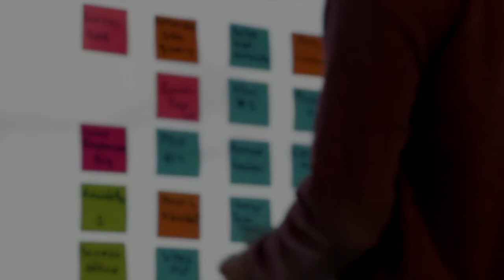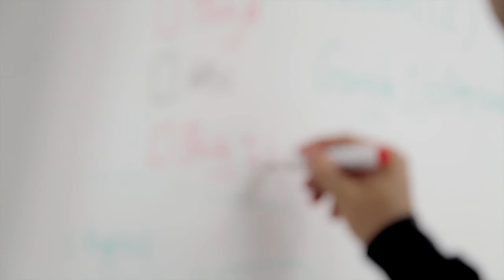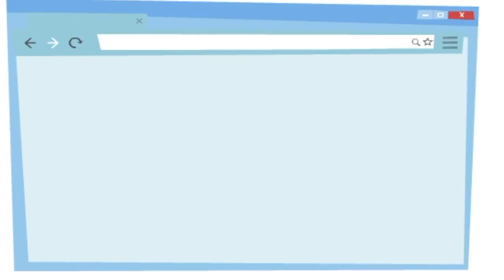Dlaczego postanowienia noworoczne kończą się porażką?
Dlaczego kończą się porażką i co zrobić, by tym razem się udało?

Przy produkcji filmu wykorzystano cytaty z  filmu instruktażowego Colgate oraz animacje stworzone za pomocą witryny animaker. myzyka: Setuniman, freesound.org